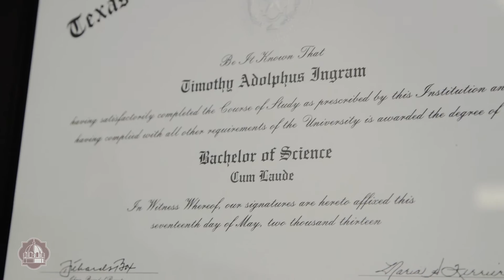Tim Ingram of Heavy Metal Fitness on his Kinesiology Degree from A&M-SA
Tim Ingram of Heavy Metal Fitness shares his inspiring story about getting focused and earning his kinesiology degree from Texas A&M University-San Antonio. You can learn more about the program